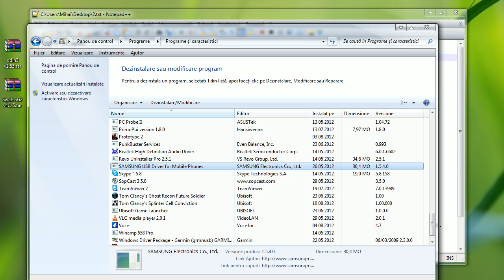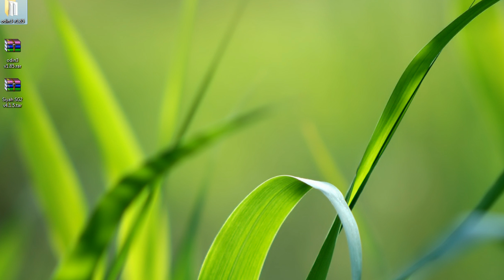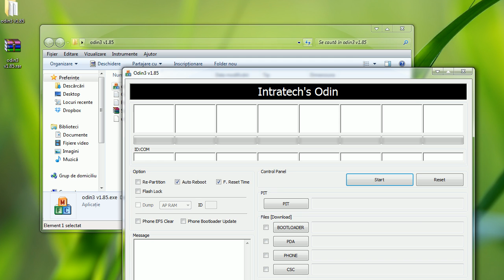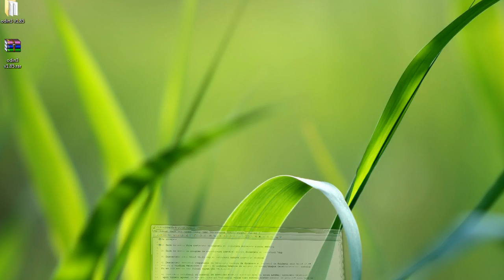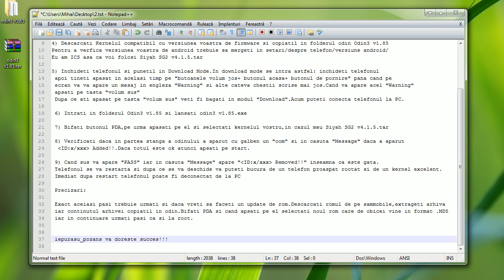Safe Root any ICS and GB rom on Galaxy SII Tutorial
Acest tutorial este facut pentru cei care nu stiu sa faca root la telefon sau cum sa pun un kernel safe.Daca urmati pasi din tutorial veti avea pe tel atat root cat si un kernel safe care va permite sa faceti resetare sau mai bine spus wipe data/factory reset fara sa aveti teama ca va veti Brickuiti telefonul Galaxy S2

Drivers Windows x64

Drivers Windows x32

odin3 v1.85

Kernel & Root for any ICS

Siyah SG2 v4.1.5

Kernel & Root for Android Gingerbread: Stock 2.3.4, 2.3.5, 2.3.6, 2.3.7 ;CM7 and MIUI

Siyah SG2 v2.6.14